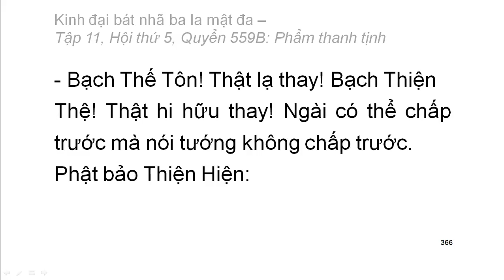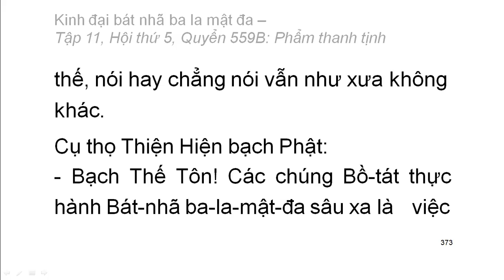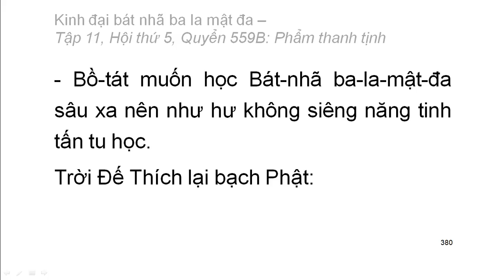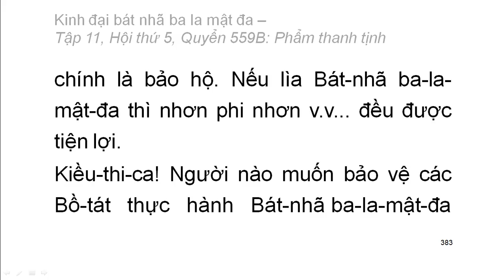600 quyển Kinh Đại Bát Nhã Ba La Mật Đa: Quyển .../600 (tiếp) (đọc lần 2) (rất hay)